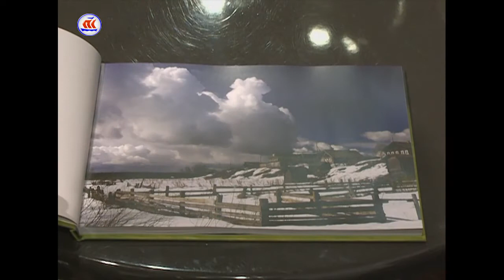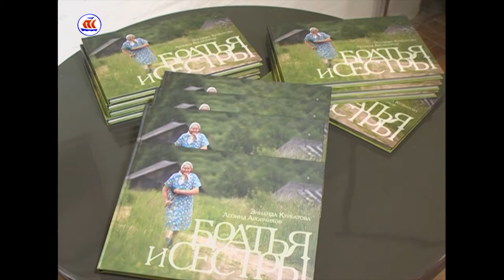20 03 17 Сегодня в регионе на 7 утра